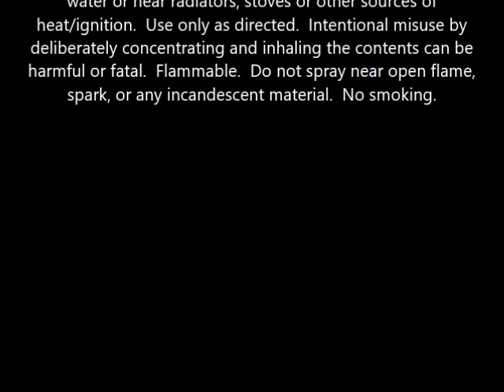it's a 10 miracle leave in product & miracle styling mousse 1 ea